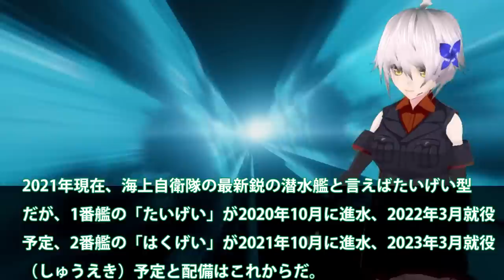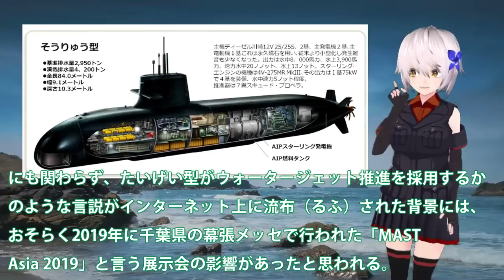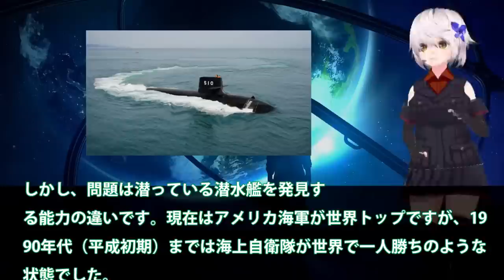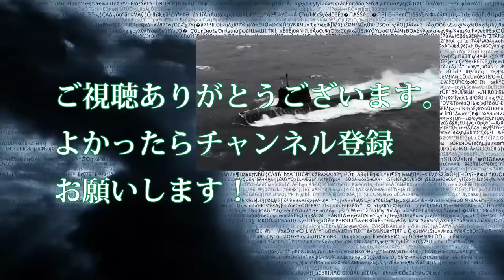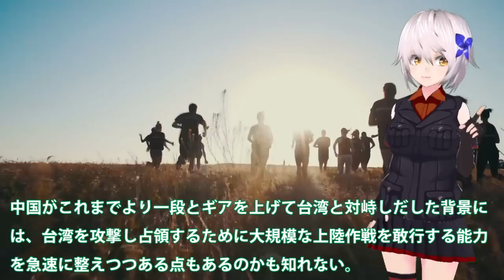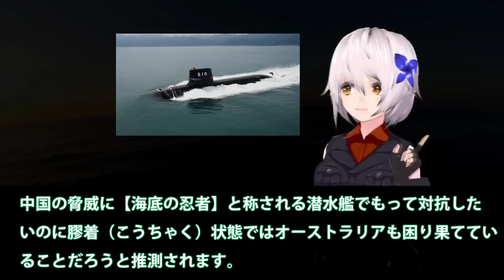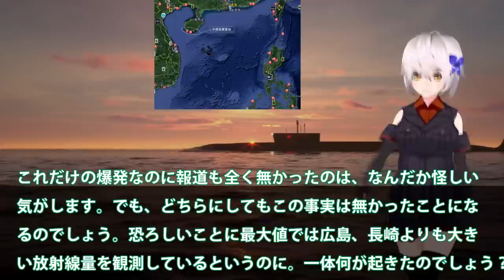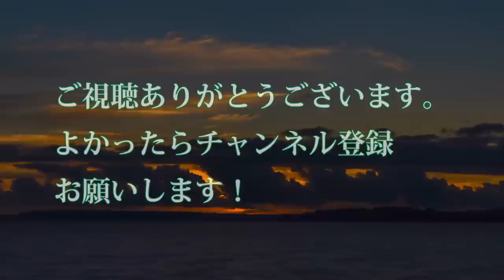【総集編】 海自最新鋭潜水艦はくげいを凌ぐ次期潜水艦とは！そうりゅう型潜水艦世界トップ静粛性実現した艦体の仕組【ベストセレクション】【コンピレーション】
1 海自最新鋭潜水艦はくげいを凌ぐ次期潜水艦とは！そうりゅう型潜水艦で世界トップの静粛性を実現した艦体の仕組みとは？

2日本潜水艦日米合同訓練で一隻で全滅に！海自の潜水艦能力は世界一な・・・潜水艦探し出す能力もまた世界一か？

3中国機台湾侵入エスカレートする挑発！米原子力空母がついに動く・・・世界一の建造スピードしかし欠陥だらけで怖くない？

4おうりゅう潜水艦引き渡しその性能に驚く！ここに来て豪州の後悔が止まらないとは・・・

5 【続南シナ海爆発】TNT換算最大20キロトンを計測したスカボロー礁沖での爆発で新たな展開が、最新鋭原子力潜水艦建造計画へと・・

引用・転載「出典：海上自衛隊ホームページ」
引用・転載「出典：航空自衛隊ホームページ」
引用・転載「出典：陸上自衛隊ホームページ」

【タカオカ解説】６年ぶり海上自衛隊の護衛艦が韓国入港　世界の海軍の旗にはどんな意味が？“自衛艦旗”、軍艦旗の威厳と主権とは？